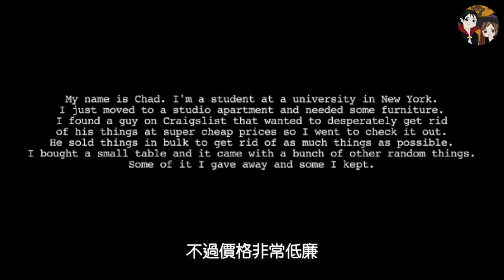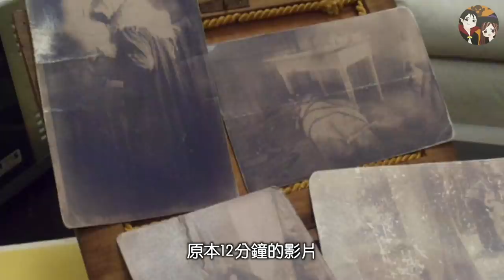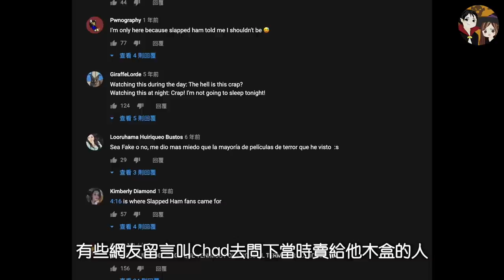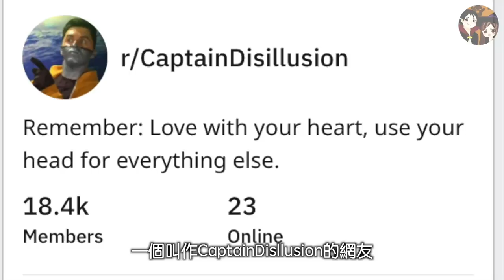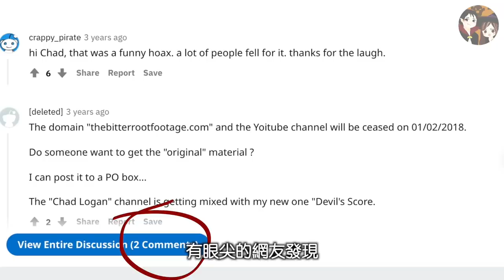網友在跳蚤市場買到了一個精美的木盒｜裡面竟有4張詭異的照片｜一卷8mm膠卷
喜歡這部影片
訂閱以獲取最新的影片通知！
影片不定期更新喲～

Kevin MacLeod創作的「March of the Mind」是依據 創用 CC (姓名標示) 4.0 授權使用。